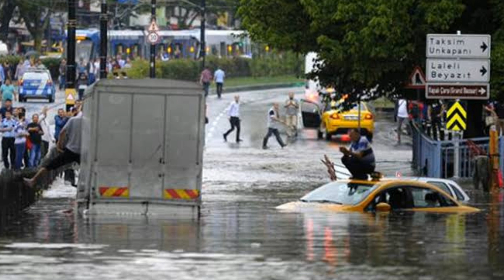Son Dakika! Meteoroloji'den Ülke GENELİ UYARI! O İLLERE Kuvvetli Yıldırım sel su bsknı kuvvetli yağş